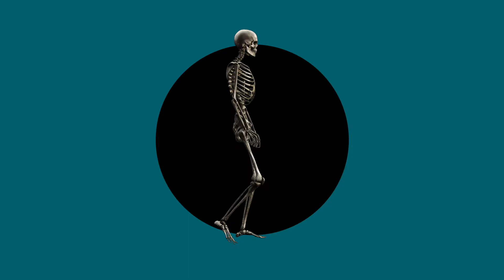Diadora - Mass Damper - Product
Abbiamo seguito la regia e la post produzione del video Mass Damper che mostra la tecnologia applicata alla scarpa Diadora Utility.

Client: Diadora Utility
Agency: Marchio di Fabbrica
Production: Controcampo Produzioni
Post-Production: OWL Studio
Director: Stefano Codin, Ivan Lorenzon
Editor: Stefano Codin